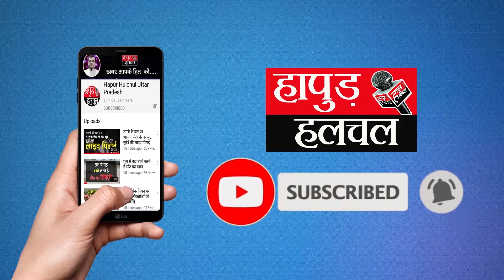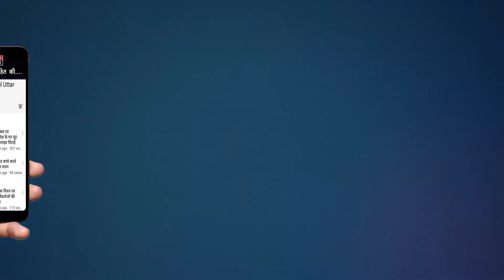ARTO प्रवर्तन ने ई-रिक्शाओं के खिलाफ चलाया विशेष अभियान | E-rickshaws by ARTO enforcement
ARTO enforcement launched a special drive against e-rickshaws.

Action taken on about two and a half dozen e-rickshaws, the action of ARTO created a stir among e-rickshaw drivers.

E-rickshaw drivers say that if there were no rickshaws, even two times' bread would be broken. Just as you run the house, if these also stop, then the situation of starvation will come.

Special drive against e-rickshaws conducted by ARTO in Secunderabad, Bulandshahr.

दिल्ली विधानसभा में मिली लाल क़िले तक जाने वाली सुरंग, अंग्रेज़ो द्वारा लाए जाते थे क़ैद क्रांतिकारी

Team :- HHN
Edit By - Rohit Sharma
Voice :- Lalit partap